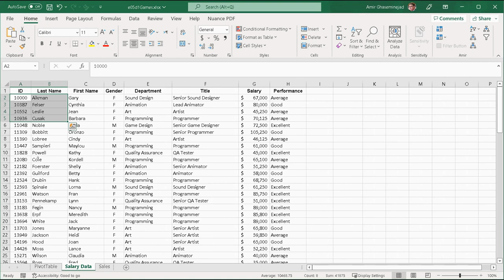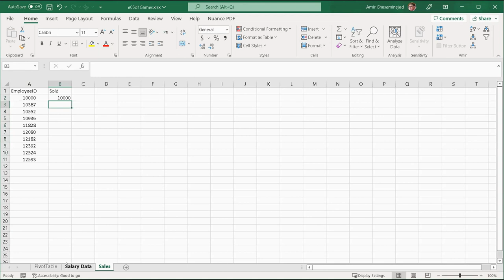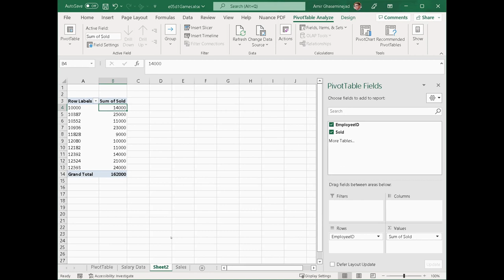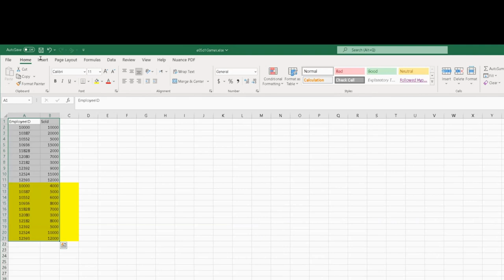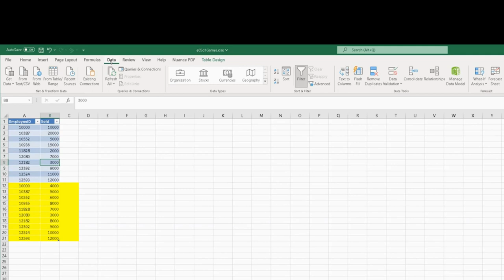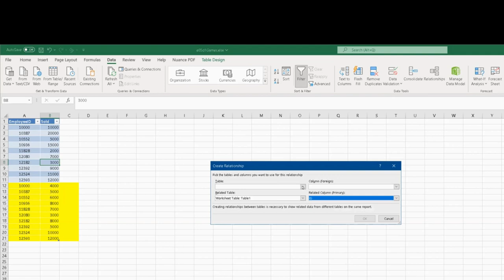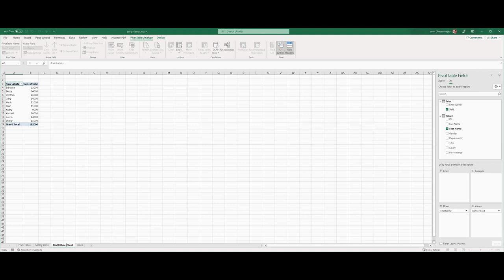Multi-Sheet Pivot Table With Table Relationship in Excel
Multi-Sheet Pivot Table
With Table Relationship
in Excel